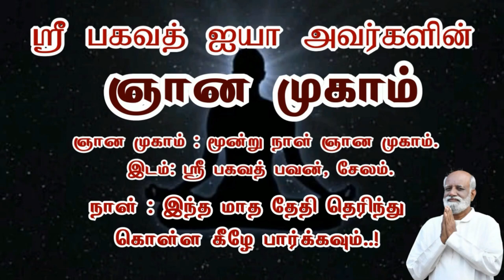ஞானத்தை எங்கெங்கோ தேடி அலைந்தேன்- Sri Bagavath ஐயா